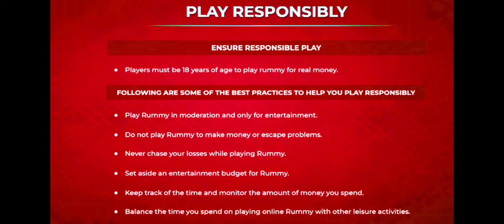😐 One Pure Sequence Or Direct Declare Kya Hoga !! Most intense 101 Pool Rummy in Mpl !! Pool Rummy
101 Mpl Pool Rummy
101 Pool Rummy
pool Rummy
rummy
101 pool Rummy
101 pool Rummy tricks
101 pool Rummy tricks in Hindi

101poolrummy ji